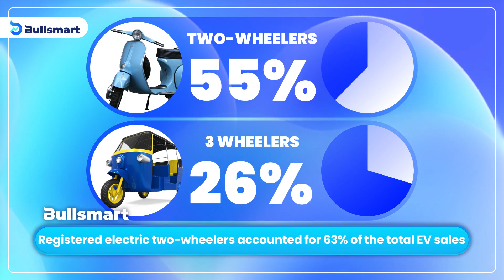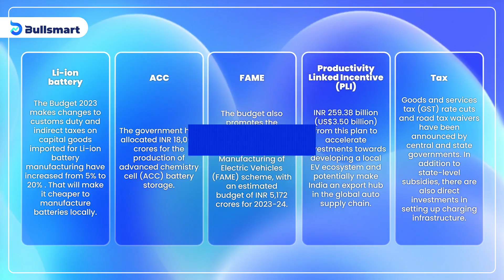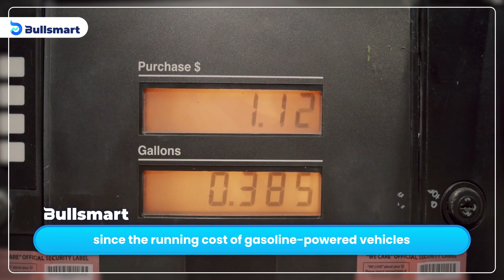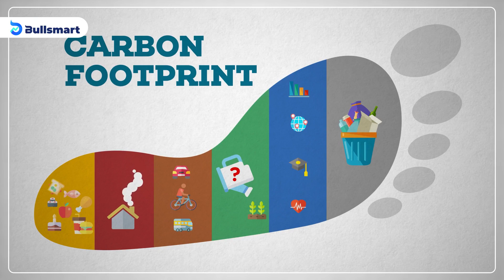Indian electric vehicles industry: opportunities and challenges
In 2022, India's EV sales surpassed one million units for the first time, marking a record 206% year-on-year growth over 2021 in terms of sales numbers. EV industry has huge potential in the future... In this video, let's explore the opportunities and challenges of Indian electric vehicles industry.

Chapters
00:00 Introduction
00:43 The current situation of EV Industry
02:04 Why EV?
02:08 Air pollution
02:53 The cost
03:35 Fun experience
04:50 Two issues that still need to be addressed
05:06 Cruising range
06:10 Charging infrastructure
07:05 End